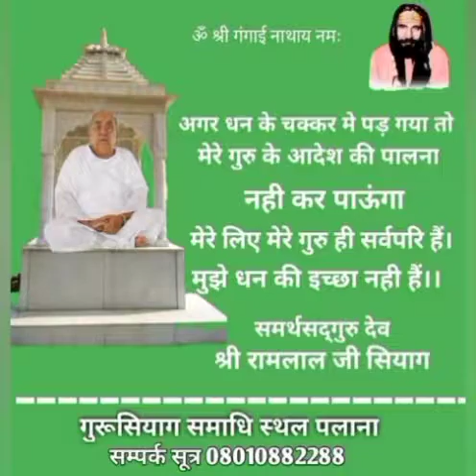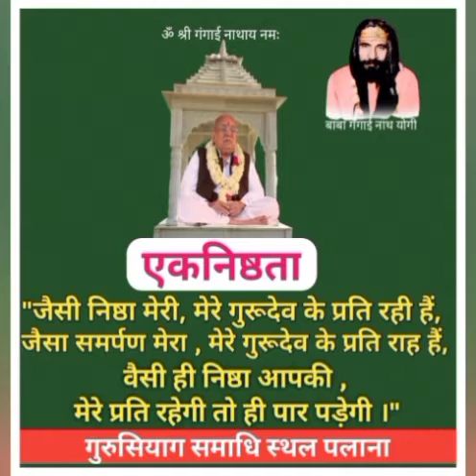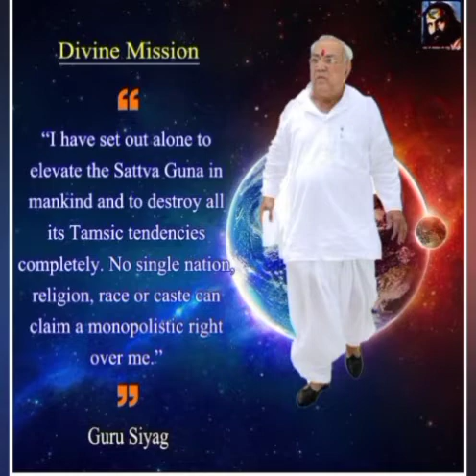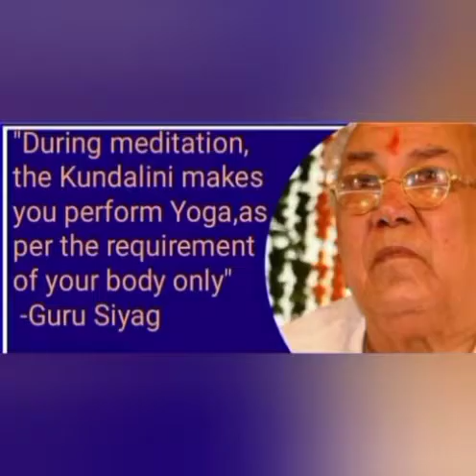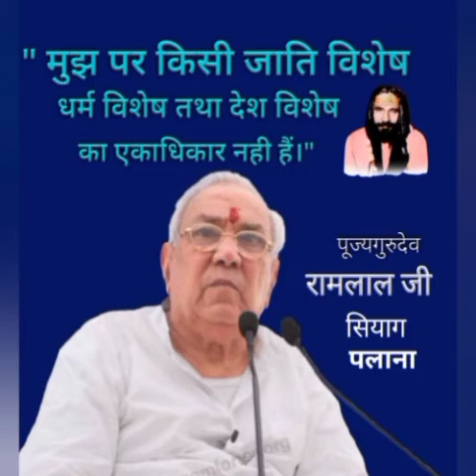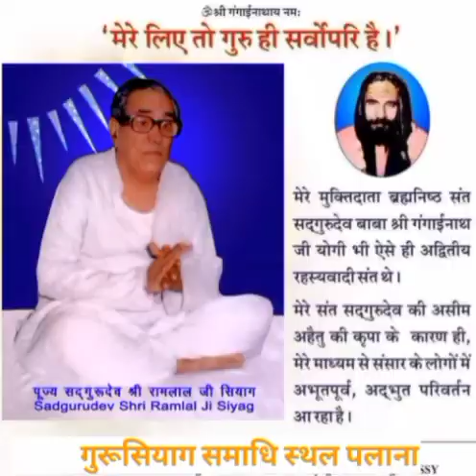Mujhe meri masti...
!! Om Shri Gangainathay namah !!

Miracles comes in your life when Guru Siyag enters in your life .But it's a spiritual science and that is GURU SIYAG SIDDH YOG . come and be a part of it.

➠ Always free of charge.
➠ Awakens Kundalini.
➠ Promotes spiritual progress leading to self-realisation & self visualisation.
➠ Improves focus and retention and is thus greatly beneficial to children and students.
➠ Helps to get freedom from illnesses, addiction (substance abuse), stress, anxiety, irritability, depression, fear etc.
➠All Physical & Mental diseases are cured.
➠It frees the practicianor from any kind of addiction.
➠Improves concentration & memory power of students.
➠Attainment of both Spiritual & Meterial benefits resulting in Salvation(Moksha) in this life only.

To know more :

Gurusiyag.org

❤️ गुरुदेव की दिव्य आवाज में ' संजीवनी मंत्र ' सुनने हेतु कॉल करें - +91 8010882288 या Youtube पर Type करें "GURU SIYAG MANTRA"
"नाम जप ही इस आराधना में आगे बढ़ने का ठोस आधार है " (समर्थ सदगुरुदेव श्री रामलाल जी सियाग)

 दिनांक -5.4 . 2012 को जोधपुर आश्रम में शक्तिपात दीक्षा कार्यक्रम के दौरान साधकों की शंकाओं का सद्गुरुदेव ने समाधान किया -

साधक.11 : -मुझे एड्स है , ( HIV Positive )
गुरुदेव : -आपकी पत्नी को भी है क्या ?
साधक : -जी हां गुरुदेव ।
गुरुदेव : -दोनों ही 15 मिनट ध्यान करो और हर समय नाम जपते रहो , ठीक हो जाओगे ।
 साधक : -गुरुदेव , ध्यान नहीं लगता है
 गुरुदेव : - नाम जपते रहो , हर समय ।
 साधक.12 : -गुरुदेव , अजपा व घंटी की आवाज दोनों साथ - साथ सुनाई देती है क्या करूं ?
 गुरुदेव : -अजपा को सुनो ।
साधक.13 :-️ गुरुदेव, मैं और मेरे परिवार के सभी लोग आप का ध्यान कर रहे हैं । मैंने दो साल से देवी - पूजा व नवरात्रा करना बंद कर दिया हैं , कोई परेशानी तो नहीं हो जाएगी ?
 गुरुदेव : - कोई परेशानी नहीं होगी।अब मैं आ गया हूँ , अब मेरा ध्यान करो । मैं दसवाँ अवतार हूँ , मैं कल्कि अवतार हूँ ।
साधक.14: - गुरुदेव , 15 मिनट से ज्यादा ध्यान कर सकते हैं ?
 गुरुदेव : - केवल 15 मिनट ही ध्यान करो और मंत्र हर समय जपो , राऊण्ड द क्लॉक । ध्यान आपको 15 मिनट ही करना है । कुछ लोग देर तक बैठे रहते हैं , बाद में मुश्किल हो जाएगी ।
 साधक.15  : - गुरुदेव , पैर में घाव ठीक नहीं हो रहा है , ध्यान भी कर रहा हूँ ।
 गुरुदेव : - ये घाव कैसे हो गया ?
साधक : -सर्प ने काट लिया था।डॉक्टरों को दिखाया था । बाद में रिपोर्ट कराई तो उसमें ब्लड कैंसर आ गया । ध्यान से ठीक हो गया था ।
 गुरुदेव : -कैंसर की नेगेटिव रिपोर्ट है ?
 साधक : -जी गुरुदेव , पोजिटिव और नेगेटिव दोनों रिपोर्ट है , लेकिन घाव ठीक नहीं हो रहा है ?
गुरुदेव : -नाम जपते रहो , धीरे - धीरे ठीक हो जाएगा ।
साधक.16:- गुरुदेव बीपी की शिकायत है ।
गुरुदेव - ध्यान करो , नाम जपो हर समय , ठीक हो जाएगा
साधक.17 : - गुरुदेव मेरे हृदय में छेद है ।
गुरुदेव - कितना समय हो गया ?
साधक - साल भर पहले डॉक्टर को दिखाया था , कहते हैं ऑपरेशन करवाना पड़ेगा ।
 गुरुदेव - हार्ट का नहीं होता है , ठीक हो जाएगा , नाम जपो ।
साधक.18:- गुरुदेव दोनों किडनियाँ खराब है , डाइलेसिस पर हूँ ।
गुरुदेव - कहाँ से आए हो ?
साधक - उड़ीसा से ।
गुरुदेव - ठीक हो जाएगी , नाम जपो ।